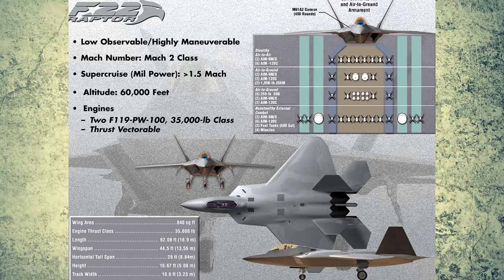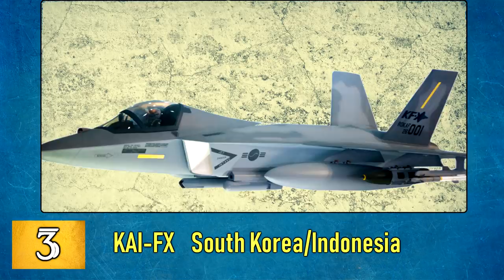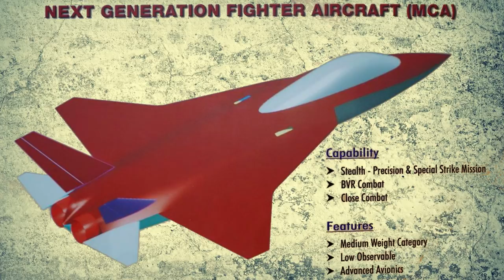All 5th Generation Fighter Jets Under Development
This videos shows you All 5th Generation Fighter Jets (stealth fighter) Under Development.Note that U.S made F22 Raptor...F 35 lightning.. and Chinese made J 20 Fighter jets which are already in service are not included.In addition to this Russian made Su 57... and Chinese made Shenyang FC-31 Which are going to induct in service shortly are also not included.